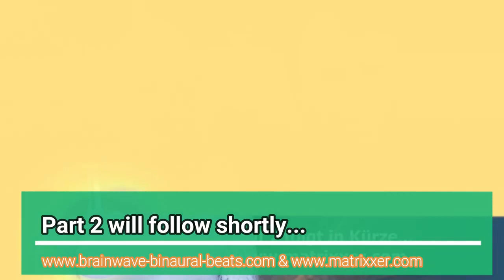Uncovering the Alien Invasion Hiding in the Matrix: Mind Control Exposed!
In this video we take a closer look at the Alien Invasion hiding in the Matrix. We talk about the concept of Archons and how they are behind the mind control imposed on humanity.

Do Archons Control Human Consciousness?" in our latest YouTube video. This fascinating topic will have you questioning the nature of reality and the forces that could be affecting our daily lives.

In this video, we dive deep into the concept of the Matrix, a simulated reality that some believe is designed to keep humanity in control. We discuss the possible role of the Archons, interdimensional beings mentioned in many ancient texts as masterminds of this alien invasion. By uncovering how these archons can manipulate and control human consciousness, you will better understand the power dynamics in our seemingly ordinary world.

Throughout the video, we explore the various means by which archons can control and manipulate our minds. From using advanced technology to exploiting our basic human instincts, these beings are seemingly able to invade every aspect of our lives. By examining the possible motivations for this alien invasion, we ask the crucial question: are we truly free, or are we merely puppets in a grand cosmic game?

By watching this video, you can engage in a meaningful conversation about the ways in which our reality might be influenced and controlled by external forces.

In addition to this fascinating topic, our channel covers a variety of fascinating topics in science, philosophy, and the mysteries of the universe.

Don't miss this mind-expanding exploration of the alien invasion in the Matrix, the role of the Archons, and the possibility that our consciousness is being manipulated and controlled. Click play now and join us on this extraordinary adventure!

Nicki (formerly Shiva) & Jonathan
Yours Matrixxer